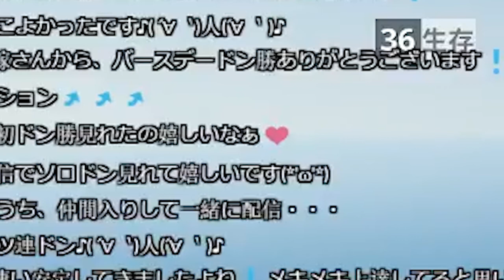【PUBG】まさかの3連ドン！！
初心者でお見苦しいところがありますが、温かく見守っていただけると幸いです。

たまたま運良く連ドン取れたのでそちらのハイライトです！
編集へたくそですいませんがお許しくださいm(_ _)m

OS　   ：Windows 10 Home 64bit
CPU　：Intel Core i7-7700
メモリ：16GB
GPU　：NVIDIA GeForce GTX 1080
マザボ：Intel H270 Express チップセット ATXマザーボード

Keyboard ：Logicool® PRO Tenkeyless Mechanical Gaming Keyboard
Mouse　 ：Logicool® PRO Gaming Mouse G-PPD-001
Headset  ：HyperX Cloud II KHX-HSCP-GM